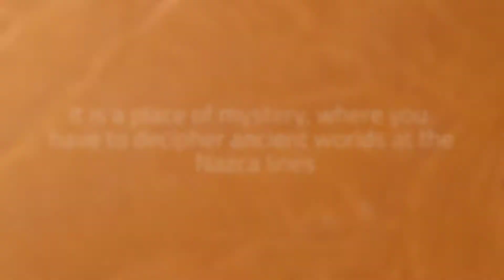Peru with Latin Odyssey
An inspiring film about Peru -  a place of mystery, ancient civilisations and Andean peaks - with Latin Odyssey.

Latin Odyssey have been creating luxury, tailor made holidays to South and Central America for over a decade.

We are (and always will be) a boutique travel company with a team that takes enormous pride in what we do. Latin Odyssey’s high customer satisfaction score on Trustpilot is testament to this and why many clients come back time and again to travel with us.

We create holidays for people who want to feel all their five senses come alive.